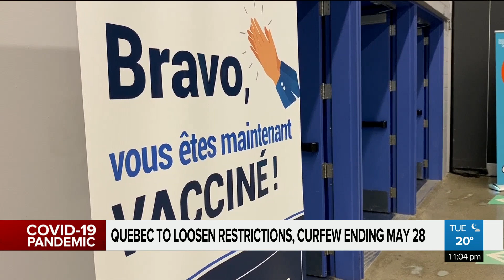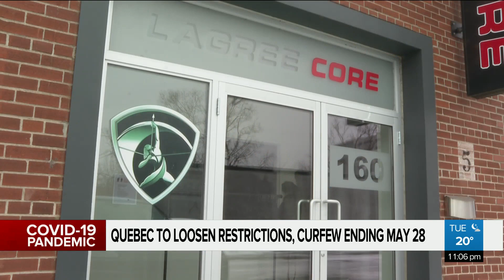Quebec to loosen restriction, curfew ending May 28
“It's reasonable to celebrate the fact that things are going well but that doesn’t mean things can't go poorly, if we’re not careful,” says cardiologist and epidemiologist Dr. Christopher Labos, on Quebec's reopening plan. Brittany Henriques reports.